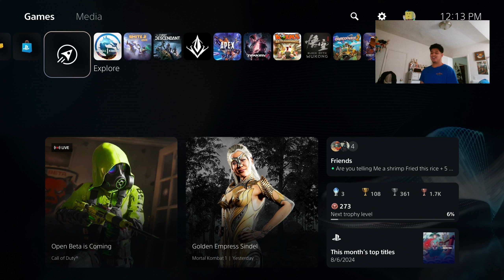Multiversus Is Dead And Why I Quit